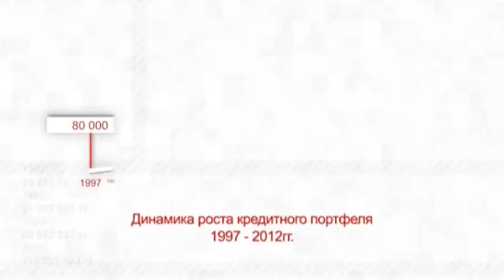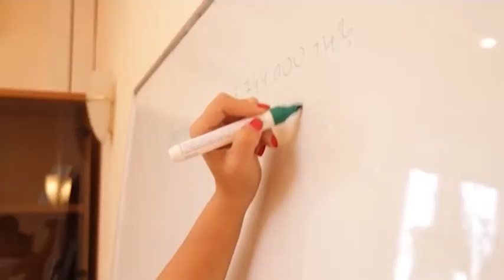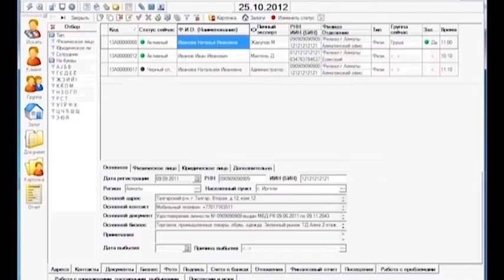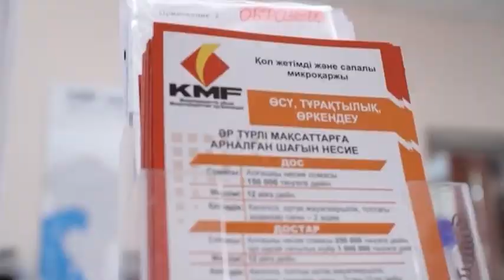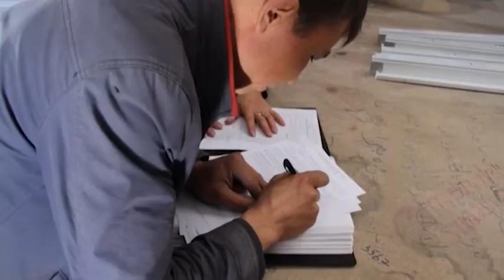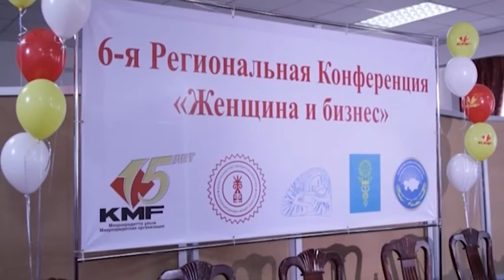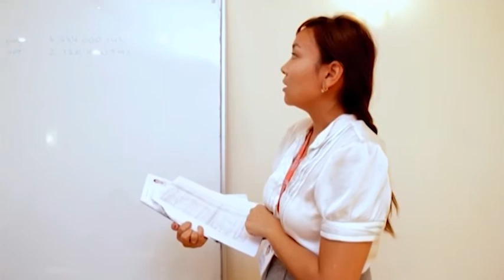15 летие микрофинансовой организации KMF- 2012 год